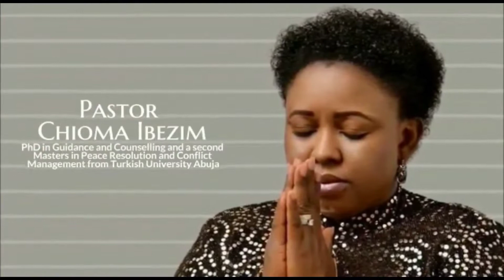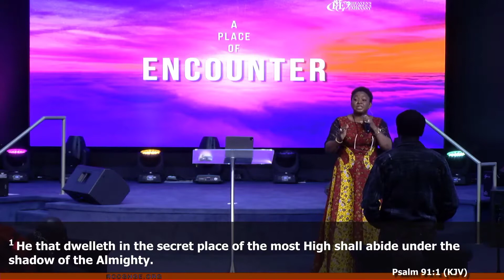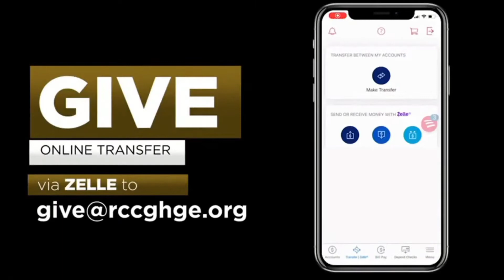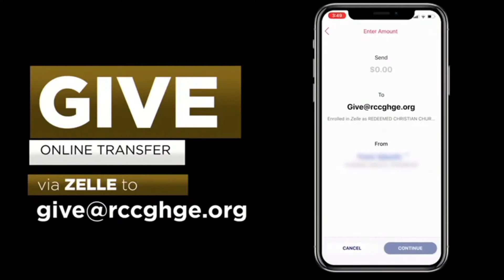GOD OF SHILOH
SHILOH ENCOUNTER